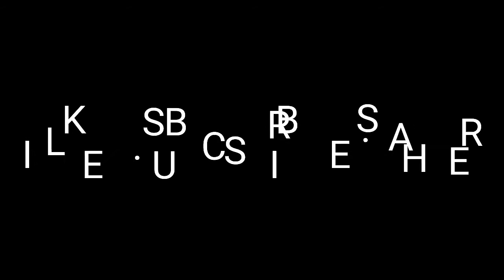OPEN RAIL 12873 JHARKHAND SWARNA JAYANTI EXPRESS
The 12817 / 18 / 73 / 74 Hatia Anand Vihar Jharkhand Swarna Jayanti Express is a Superfast express train belonging to Indian Railways - South Eastern Railway zone that runs between Hatia and Anand Vihar Terminal in India.

It operates as train number 12817 / 73 from Hatia to Anand Vihar Terminal and as train number 12818/ 74 in the reverse direction serving the states of Jharkhand, Bihar, Uttar Pradesh and Delhi.

The 12817 / 18 / 73 / 74 Hatia Anand Vihar Jharkhand Swarna Jayanti Express has 1 AC 2 tier, 3 AC 3 tier, 13 Sleeper Class, 4 General Unreserved & 2 Sitting cum Luggage Rack Coaches. In addition, they carry a Pantry car coach.[2]